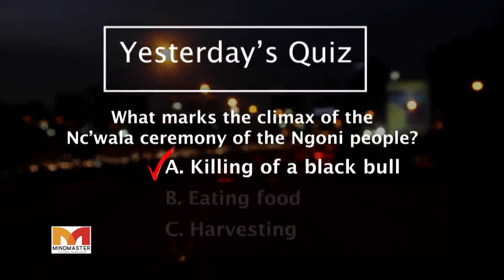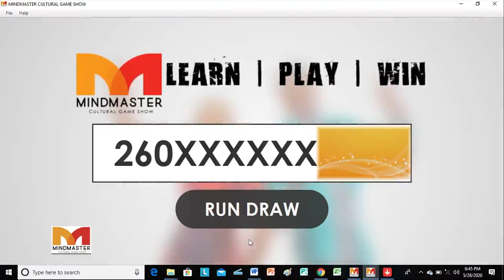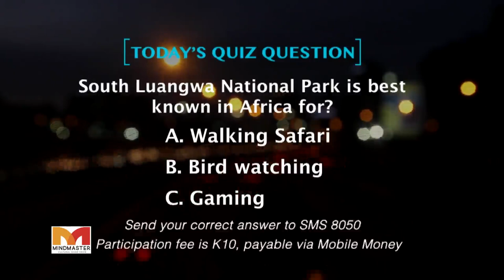MIND MASTER S02-E03